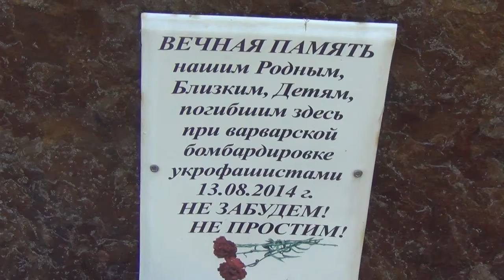НЕЛЬЗЯ ЗАБЫВАТЬ. 5 ЛЕТ НАЗАД ОТ АВИАУДАРА В ЗУГРЭСЕ ПОГИБЛО 15 ЧЕЛОВЕК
13 августа 2014 года в городе Зугрэс по людям, отдыхающим в жаркий летний день на берегу водоема, которые пришли покупаться целыми семьями, авиация вооруженных сил Украины нанесла удар кассетными бомбами.